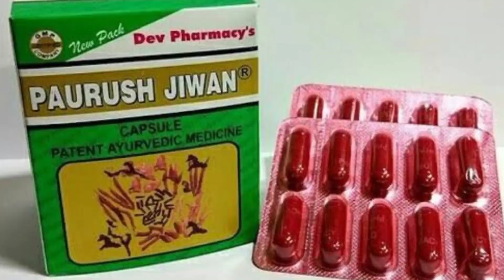paurush Jeevan ।। सेहत बनाए शरीर को फिट रखें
फ्रेंड इस वीडियो में हम आपसे बात करेंगे पौरूष जीवन के बारे में पुरुष जीवन सेहत बनाने का आयुर्वेदिक उपाय है इसके बारे में बताएंगे तो इस वीडियो को पूरा देखें

फ्रेंड किसी भी दवा का यूज करने से पहले अपने नजदीकी डॉक्टर से सलाह ले और उसके बारे में अच्छे से जांच पड़ताल कर लें उसके बाद ही उसका यूज़ करें